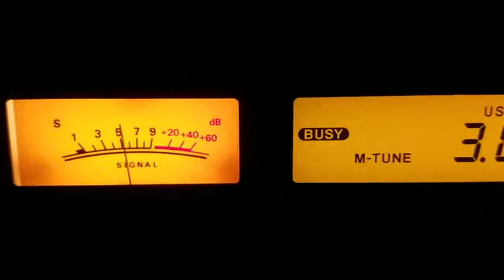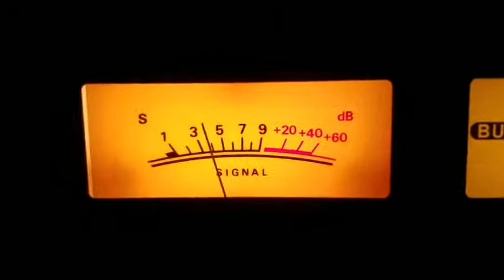Netherlands Coast Guard on 80m 3673KHz USB! 6.12.2020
Yaesu FRG-100/MFJ-1020C/Modifided Caletti DV27S/ My QTH: Germany JO64ii